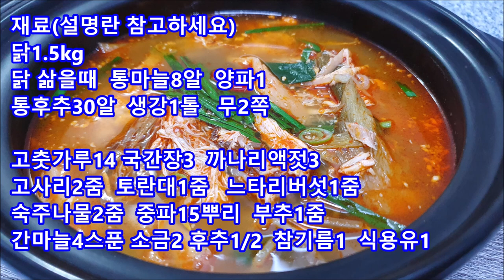닭개장 맛있게 끓이는 법 보약같은 닭계장 맛있게 끓이는 법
닭개장 맛있게 끓이는 법
보약같은 닭계장  맛있게 끓이는 법

닭개장 만들기
재료

닭 1.5kg
닭 삶을때  통마늘8알  양파1개
통후추30알  생강1톨   무2쪽

고춧가루14 국간장3  까나리액젓3 스푼씩

고사리2줌  토란대1줌   느타리버섯1줌
숙주나물2줌  중파15뿌리  부추1줌
간마늘4스푼
소금2스 후추1/2  참기름1  식용유1 스푼씩

닭은 가위로 기름을 다 잘라낸다
압력솥 끓기 시작 10분후 불 끈다
식으면 고기살 발라 찢어준다

데치고 삶은 야채들 고기에 국간장 까나리액젓
고춧가루  마늘 넣고 조물조물 묻힌다

닭삶은 물 넣고 적당하게 물 추가
10분 끓이다가 파넣고 간 확인 하고
부추 넣어 주면
닭개장 완성~